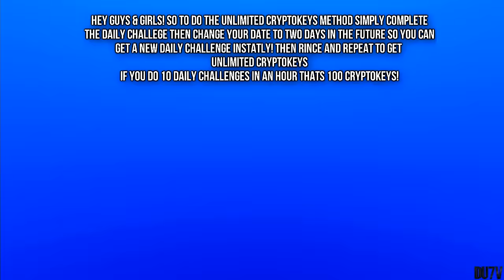*NEW!* How To Get Free Unlimited Cryptokeys Glitch! In Black Ops 3 (BO3 GLITCHES)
Chance To Win A PS4!

• Steam-DU7V
• Gamertag- Wiilllay
• PSN-ItsDU7V